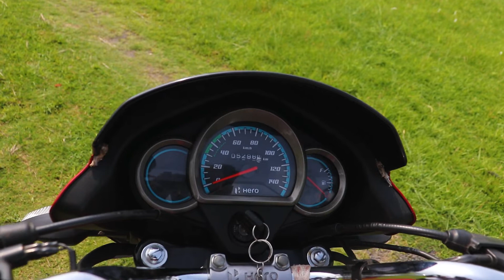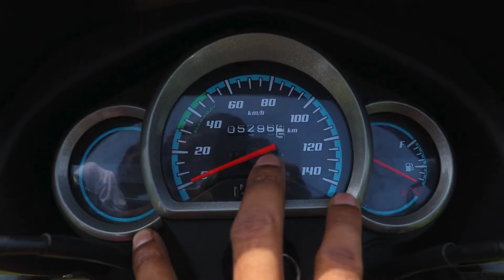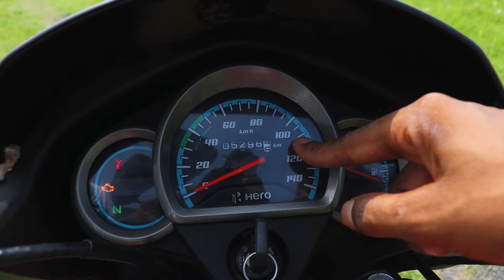New Model Hero Super Splendor Bs6 Review in Hindi🏍️👀 || Hero Super Splendor Bs6 Full Review in Hindi